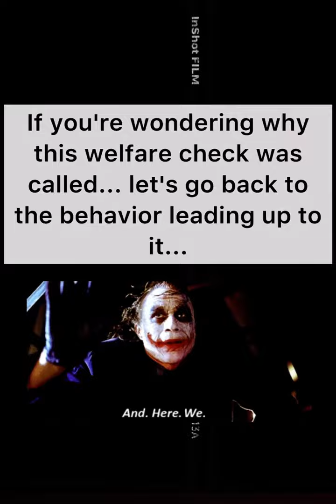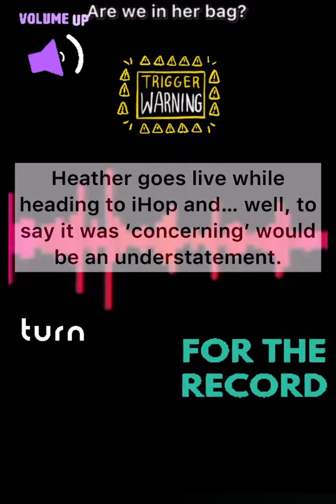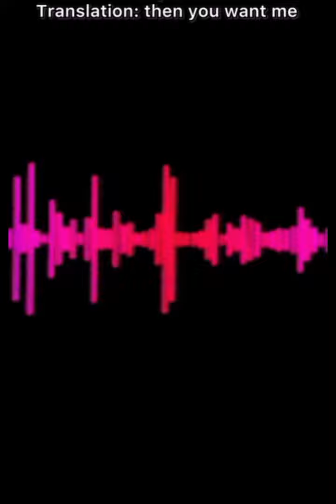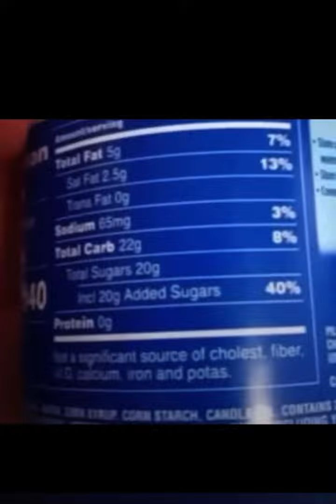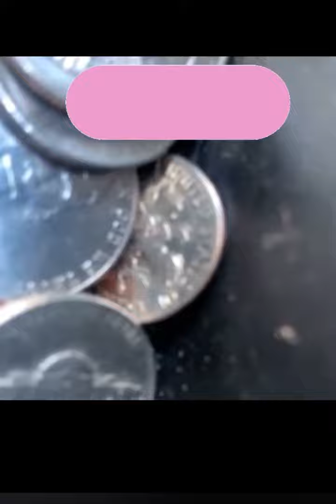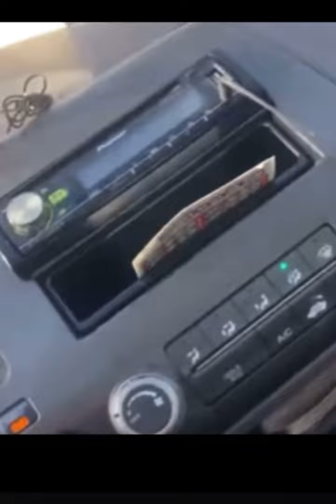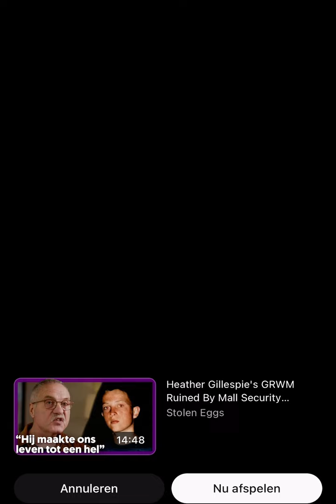Heather Gillespie throwback